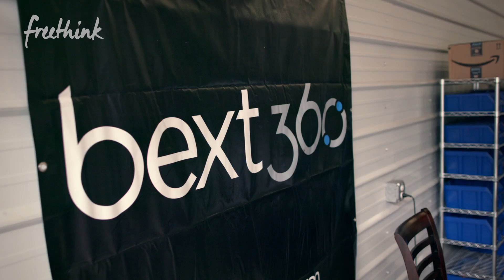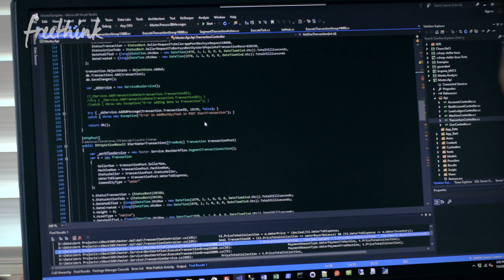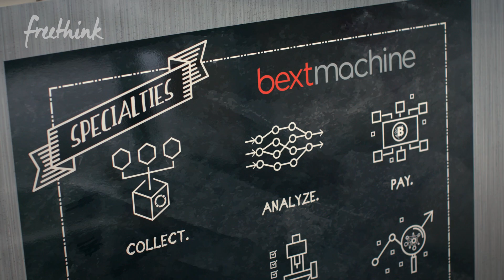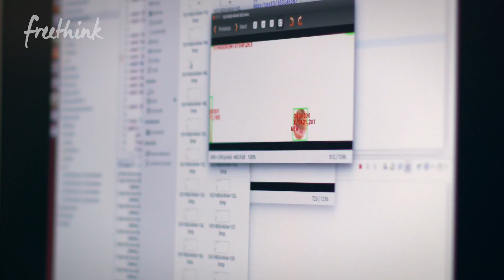How AI Could Revolutionize Coffee | Freethink Coded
Around 1 in 60 people on the globe rely on the coffee supply chain for their livelihood. But it’s an antiquated system, rife with uncertainty, unfairness, and even corruption. Bext360 wants to change that. In this episode of Freethink's Coded, we look at how they’re using machine vision, artificial intelligence, and blockchain payments to bring the largest un-automated system in the world into the digital age.